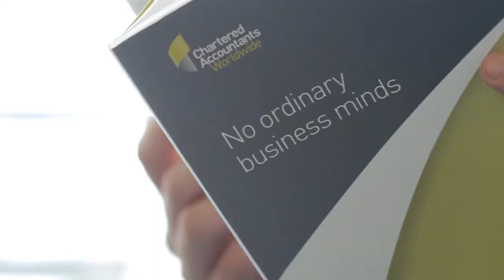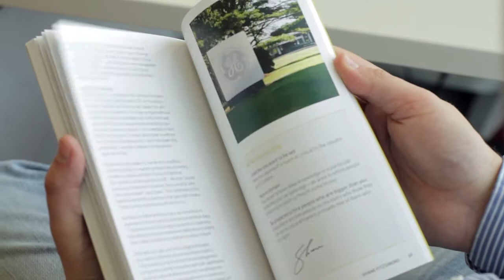Meet our members - John Howarth, ICAEW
John Howarth is a Chartered Accountant working in medium-sized practice and is a member of ICAEW Chartered Accountants Worldwide sent delegates from each of the founder countries to the One Young World youth leadership summit in Dublin, in October 2014. John represented ICAEW.